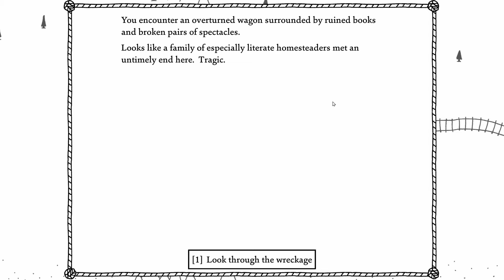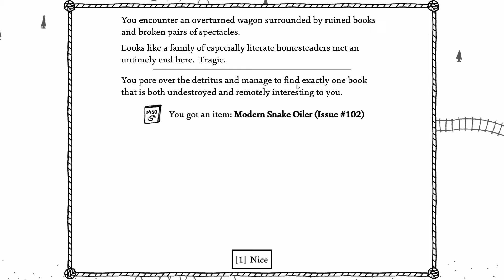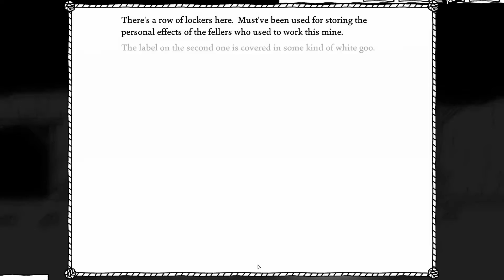The Pope Bodies Hard! - West Of Loathing - Part 8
IN this part I get bodied really hard by the pope.